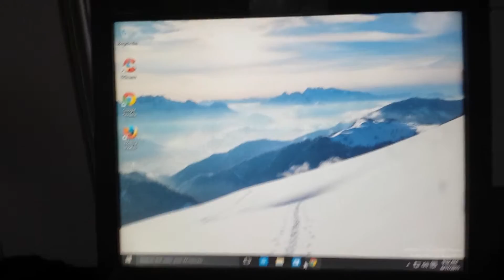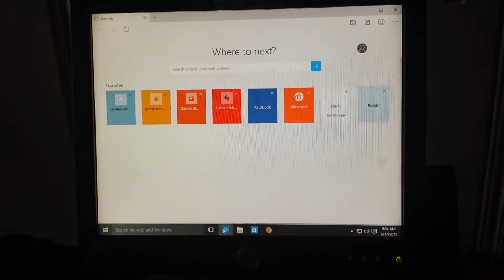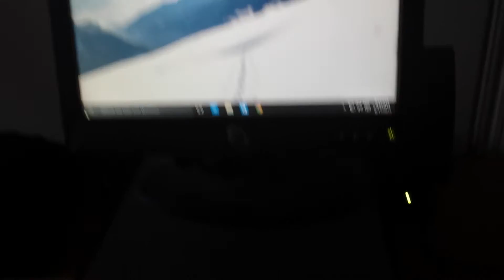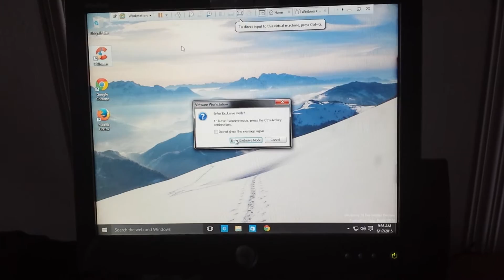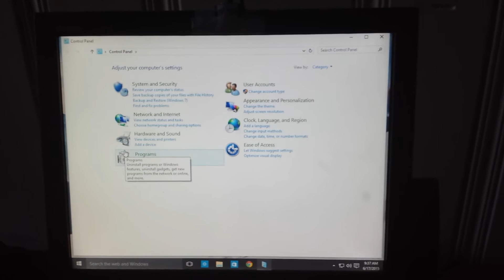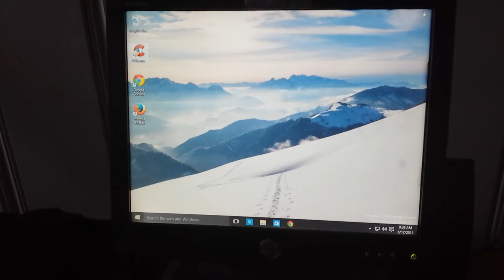Windows 10 Insider Preview on Dell OptiPlex 760 (My younger brother's PC)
I test Windows 10 on my brother's computer because his computer got way more space than my computer. He forgot to take his computer into the his father's house or else he can't play Grand Theft Auto 5 on PC. I using VMware to run Windows 10 and the host is Windows 7 Ultimate 64bit. He play some video games and watch movies from YTS Torrent on his PC later he stay with his father for being disrespectful to our mother during snowstorm.

4GB of DDR2 Ram at 666/800 mhz
AMD Radeon HD 7750 Visiontek Low Profile
2 TB Toshiba Hard Drive